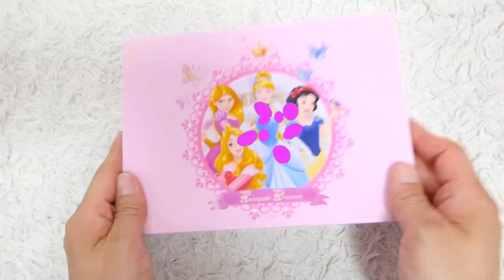보람이의 라푼젤 공주 미용실 놀이 Princess Rapunzel and play with makeup toys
보람이는 오늘 라푼젤 공주가 되어보고 미용실 놀이도 해봤어요!
Boram became Princess Rapunzel and played at a hair salon

Boram Tube Vlog [보람튜브 브이로그]
안녕하세요, Boram Tube Vlog [보람튜브 브이로그] 에 오신 것을 환영합니다 !!

Hello everyone, welcome to Boram Tube Vlog !!